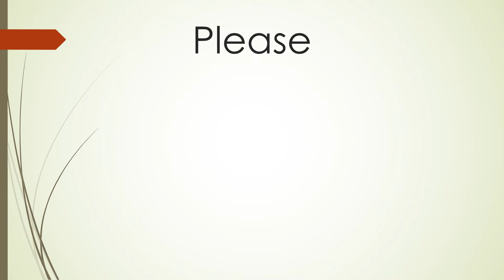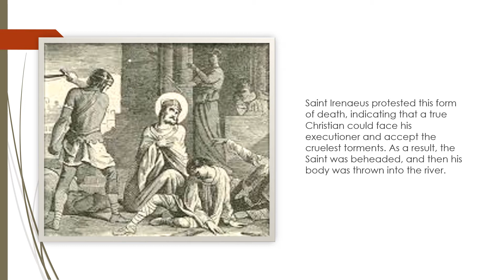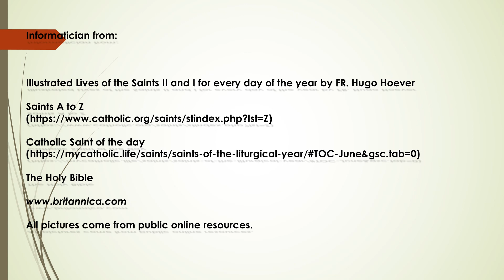Saint Irenaeus of Sirmium (April 6)